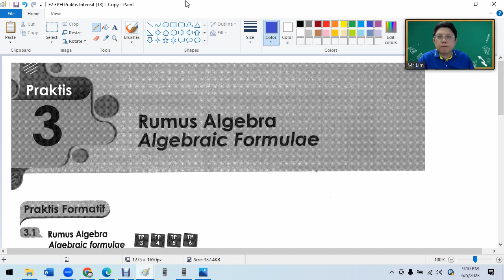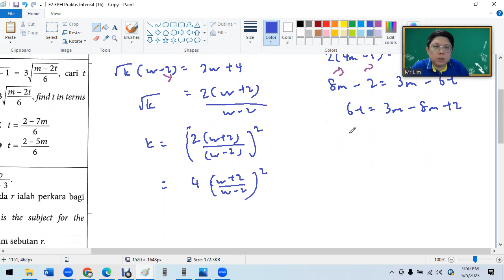F2 C3 Algebraic Formulae EPH Praktis Intensif